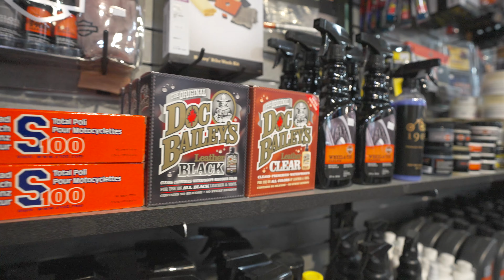HDNC - Phil Has Your Parts